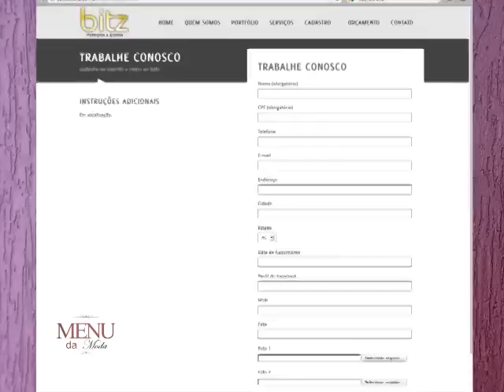Menu da Moda 06/010/12 bloco 01